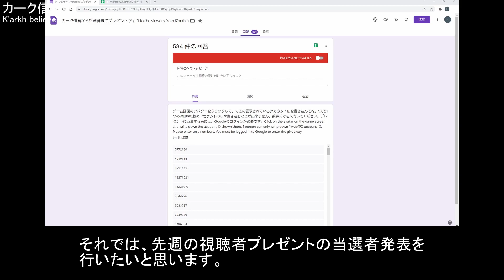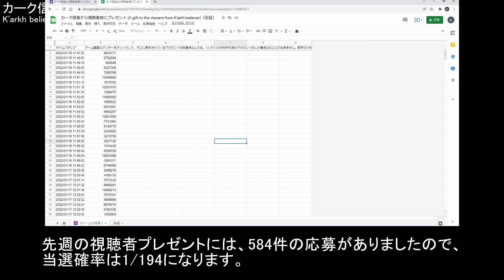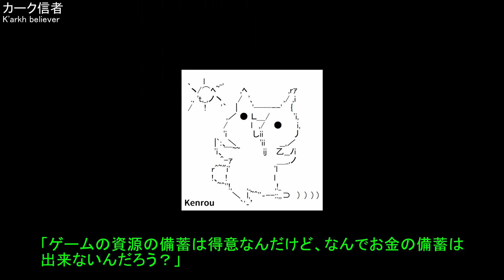報酬をメールで受け取ろう【ヒーローウォーズ・Web/PC版】Hero Wars